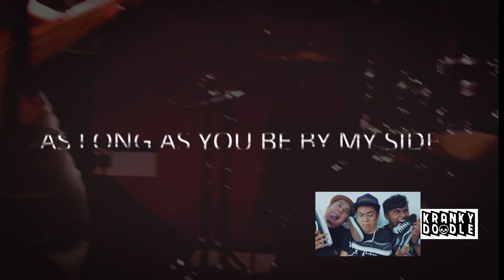KrankyDoodle - For Better (Raw/unmix track, lyric video)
Lyric Video

Whatever it takes EP

For better (Raw/un mix track) is one of the song listed.

Follow us to know about our updates.